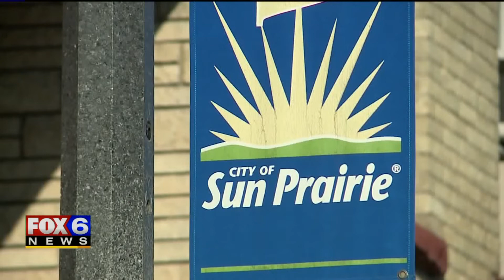Remembrance ceremony held 1 year after deadly gas explosion in Sun Prairie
On Wednesday, July 10  the City of Sun Prairie and Sun Prairie Fire & Rescue Company hosted an event in remembrance of the natural gas explosion and fire that took the life of Fire Captain Cory Barr and damaged several properties in downtown Sun Prairie, on the one-year anniversary of the tragedy.